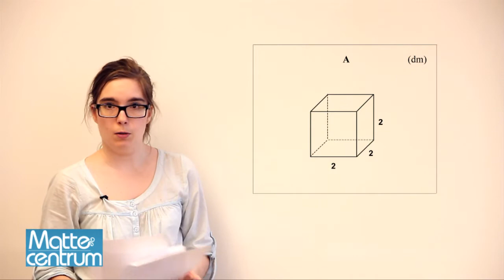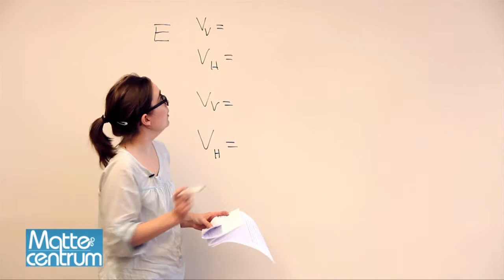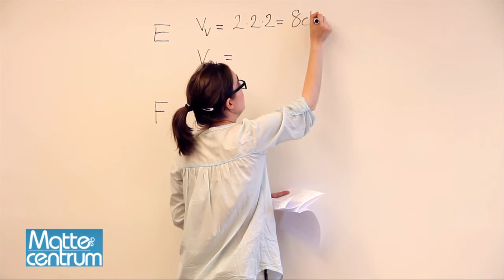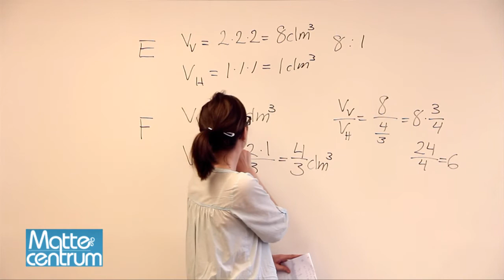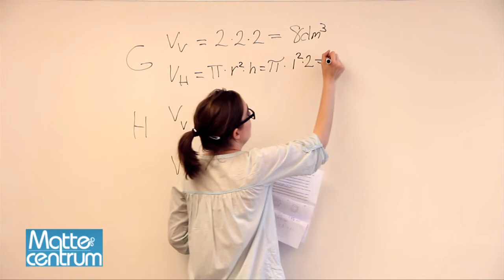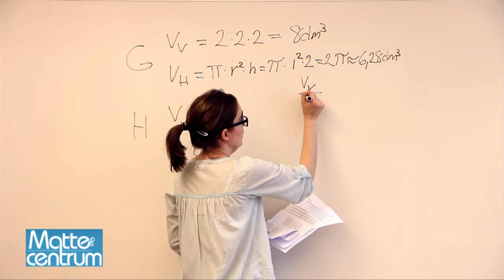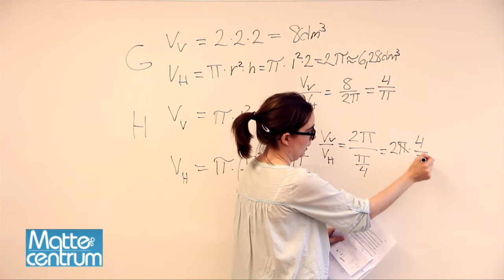Delprov A version C upp 1-8